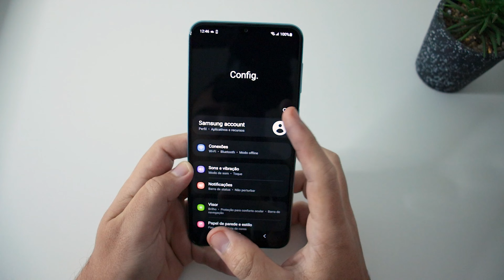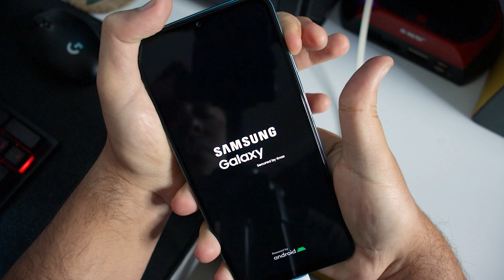Como FORMATAR Galaxy M23 5G (PASSO A PASSO COMPLETO)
★ Links importantes ★
➡️ no Mercado Livre